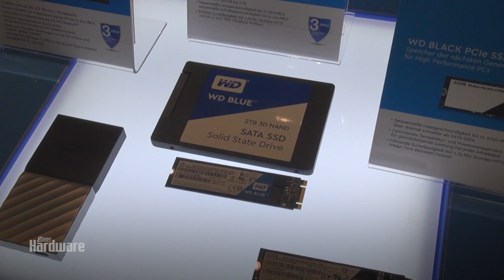SATA-SSDs: Was leisten die neue WD-Modelle?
Bei den SATA-6-GBit/s-SSD ist das Ende der Performance-Fahnenstange schon lange erreicht. Dennoch erscheinen noch immer neue Modelle, wie etwa aktuell die WD Blue 3D SSD. Was unterscheidet sie überhaupt von älteren und genauso schnellen SSDs? Und warum werden technisch identische SSD unter zwei Namen und Marken veröffentlicht? Das und mehr beantwortet uns Jörg Andreas, Technical Marketing Manager bei Western Digital.